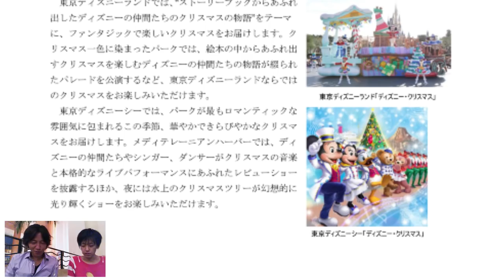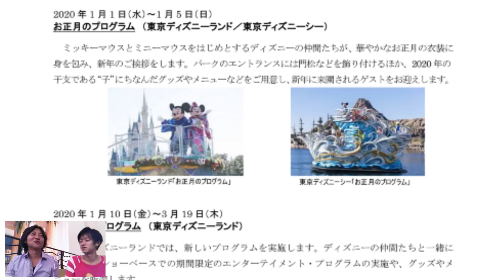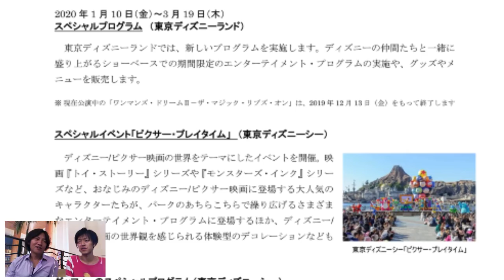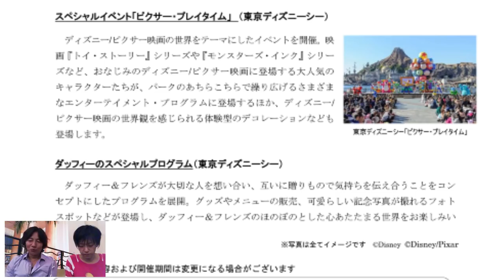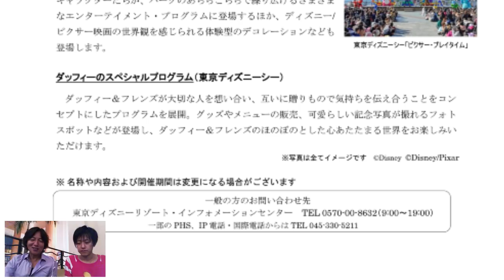その3･2019年度ディズニーリゾート年間スケジュール詳細解説（2018-09）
東京ディズニーリゾート2019年度の年間スケジュールが発表になりましたので、Ｄヲタ仲間のきっしーと詳細を解説します。

プレスリリース／東京ディズニーランド／東京ディズニーシー 2019年度のスケジュール